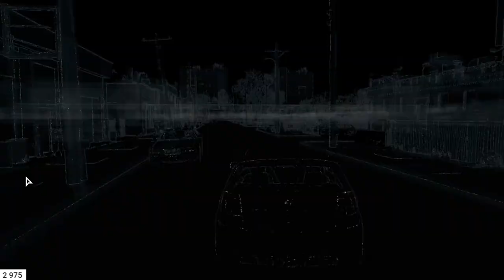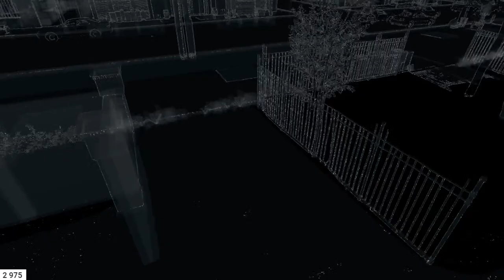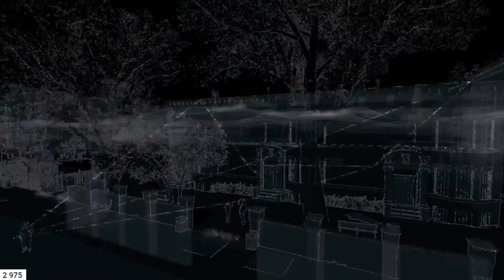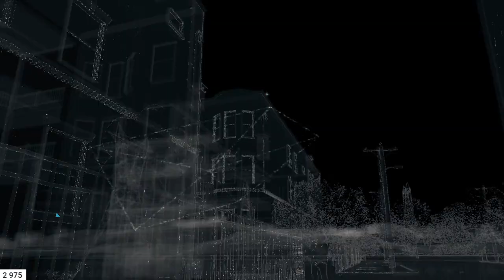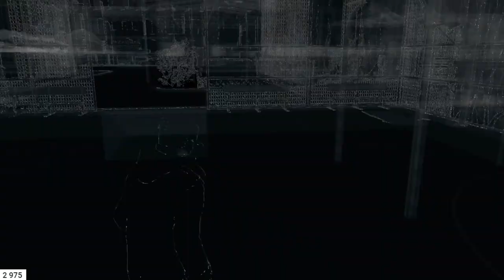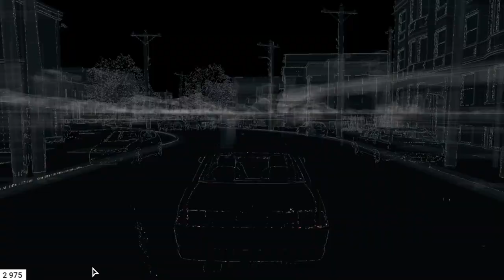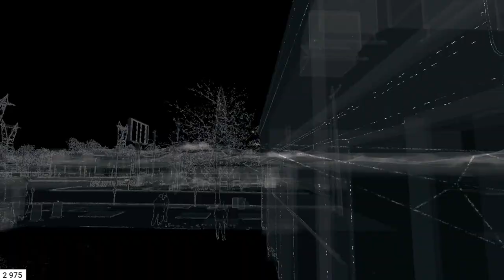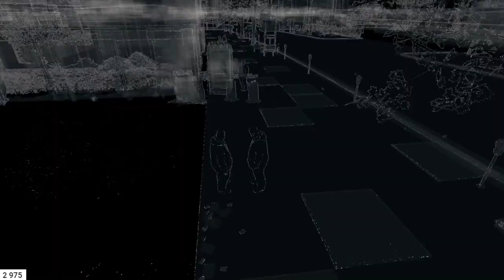Watch Dogs на 100% (РЕАЛИЗМ) - [11-стрим] - Собирательство. Опять пьянка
Прохождение Вотч Догс на максимальном уровне сложности "реализм" с выполнением всех доп заданий, собирательством всего до достижения 100% в статистике игры.